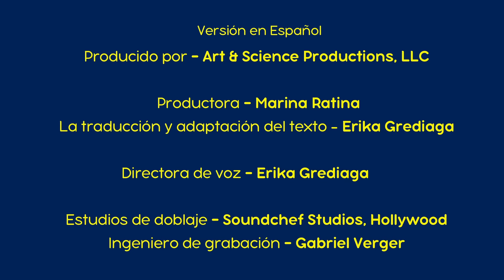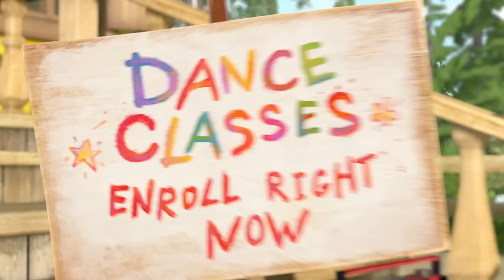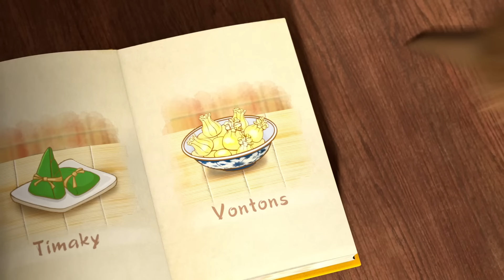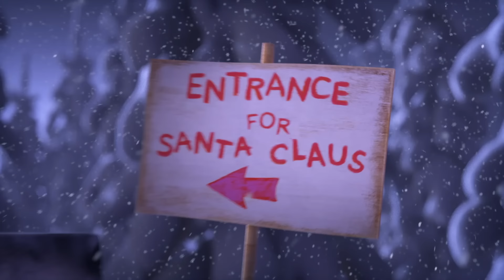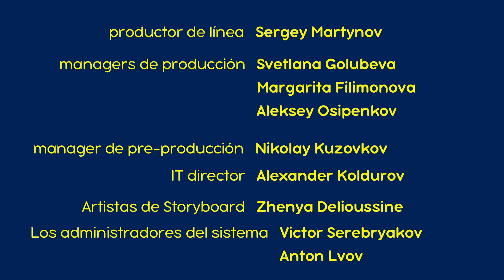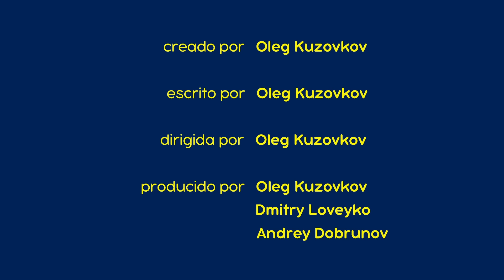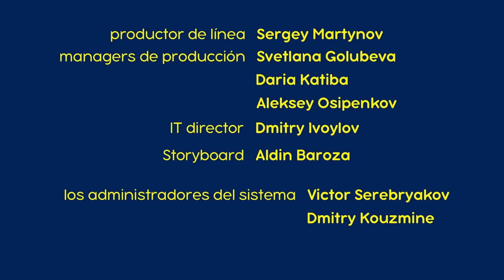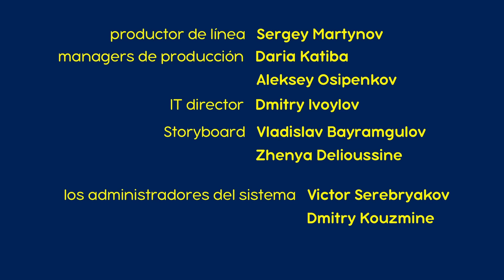Masha y el Oso👱‍♀️🐻 Nuevo capítulo🖼️La Fotografía Perfecta🖼️Compilación para niños💣Dibujos animados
00:00 La Fotografía Perfecta 🖼️ (Capítulo 34) ✨
06:17 BELLEZA PELIGROSA (Capítulo 40)
12:31 Fiebre De Baile 💃 (Capítulo 46)
18:46 Mejorando la casa 🛠️ (Capítulo 26)
25:00 Buen provecho 🥢(Capítulo 24)
31:17 ¡Mejórate pronto! (Capítulo 16)
37:30 Amigos Para Siempre ❄️💞 (Capítulo 61)
43:58 Se prohibe despertar hasta la Primavera (Capítulo 2)
50:10 Factor De Crecimiento 🦖(Capítulo 30)
56:24 Paisaje Al Óleo 🖼 (Capítulo 27)